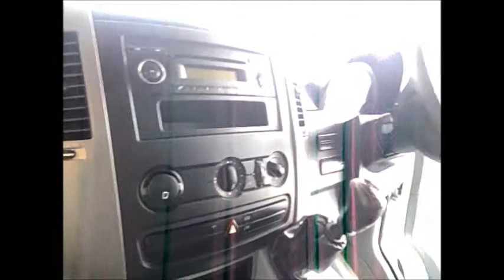VW CRAFTER LWB CHESHIRE VAN SALES MANCHESTER.